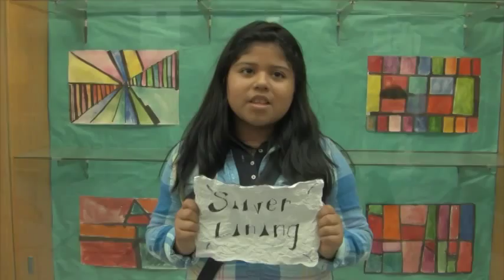Silver Lining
Written and recording with youth as a program to combat violence.